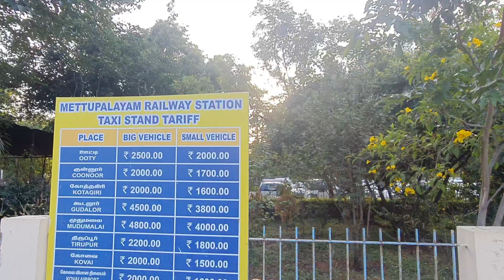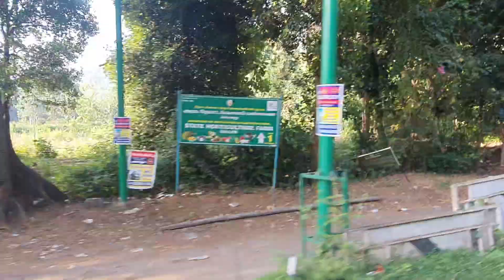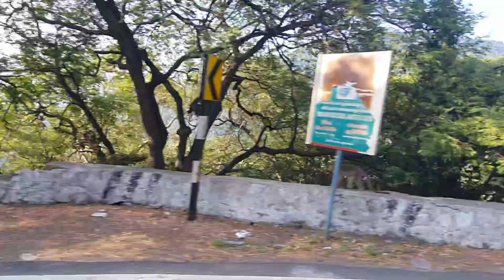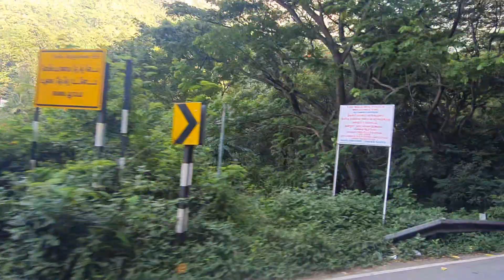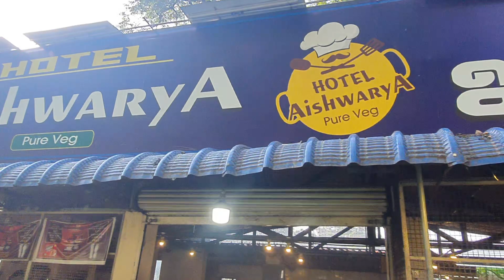OOTY का मनोरम दृश्य | Part 1| SOUTH INDIA TRIP | OOTY VLOGS | OOTY SCENERY | TRAVELING VLOG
OOTY का मनोरम दृश्य | SOUTH INDIA TRIP | OOTY VLOGS | OOTY SCENERY | TRAVELING VLOG |ANKUR CHAUDHARY

ankur chaudhary vlogs
vlog viral